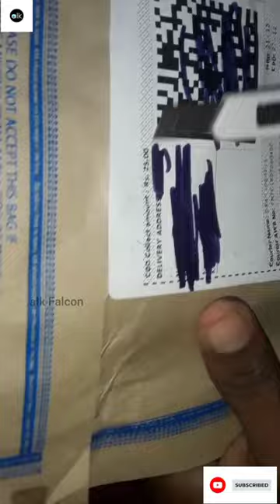Digital Ear cleaner @25only|Flipkart loot unboxing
Link of product:- 👇👇👇👇👇👇

KEEP SAFE AND FALCON.